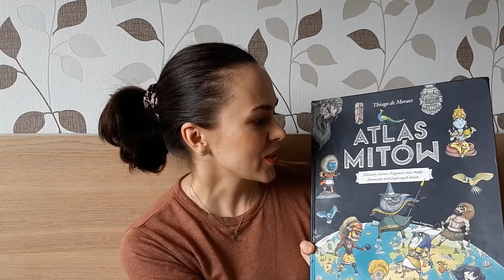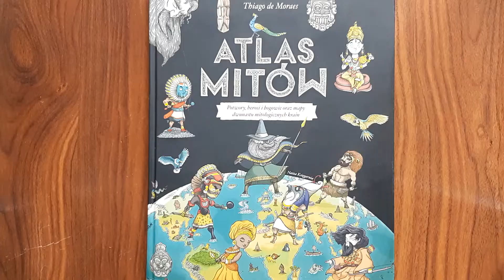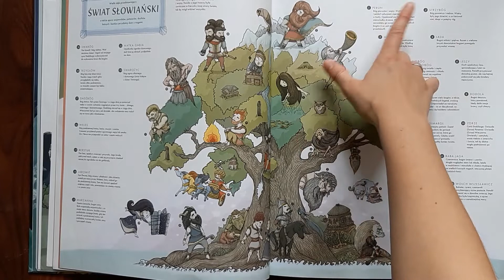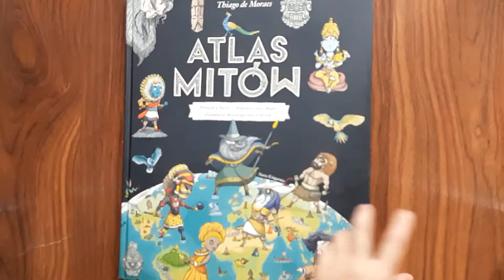Spotkania z biblioteką 7, T. de Moraes, Atlas mitów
Kochani! Skoro nie możecie przyjść teraz do szkolnej biblioteki, to niech biblioteka przyjdzie do Was.
Zapraszam Was na cykl spotkań z biblioteką, podczas którego polecam ciekawe książki dla dzieci na lato oraz czytam fragmenty książki Grzegorza Kasdepke o związkach frazeologicznych pt. „Co to znaczy… 101 zabawnych historyjek, które pozwolą zrozumieć znaczenie niektórych powiedzeń”.
Spotkania z biblioteką są dostępne dla wszystkich, zapraszam więc serdecznie do subskrypcji naszego szkolnego kanału i na stronę naszej szkoły

Część 7:
Polecana książka: Thiago de Moraes, „Atlas mitów”, Wydawnictwo Nasza Księgarnia

Czarna owca – osoba wyróżniająca się negatywnie w swoim środowisku i przynosząca mu wstyd.
Czuć do kogoś miętę – czuć sympatię, a nawet pociąg do kogoś lub czegoś. /za: Wielki Słownik Języka Polskiego (online)